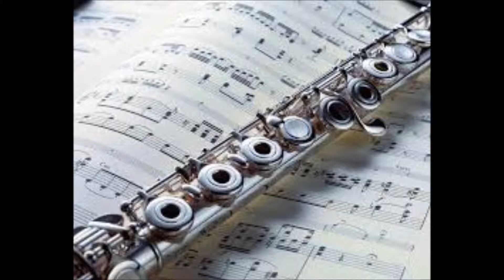1952 Smooth 70s Summer Beach Funk & Disco Groove Beat Theme 120 Bpm Feat Puls & Upside Intro